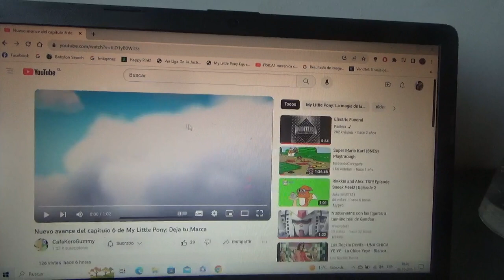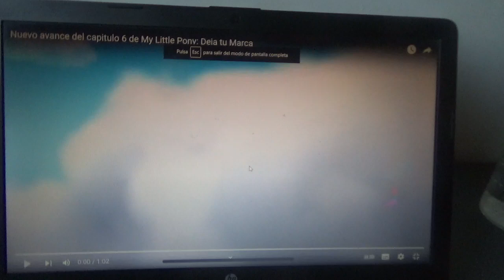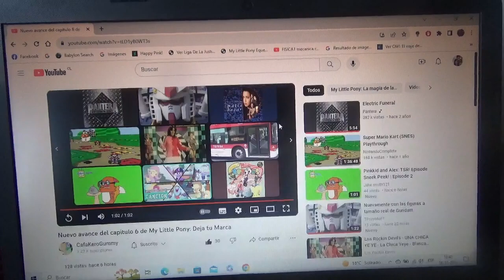Viendo y comentando el avance del Capítulo 6 de My Little Pony Deja tu Marca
Como un auténtico brony veré por Netflix este mismo Capítulo 6 de Make Your Mark cuando se estrene